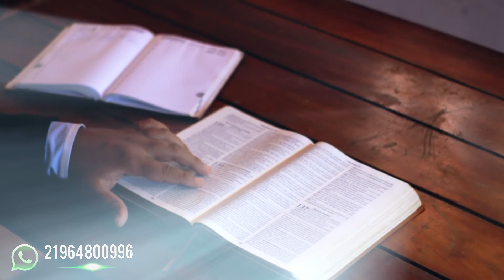Versículo do DIA Salmos 119:105 - 08/03/2021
Salmos 119:105 - 08/03/2021
"Lâmpada para os meus pés é a tua palavra e, luz para os meus caminhos."
Palavra chave: Lâmpada para os meus pés
Fundo:
Fundo Musical Para Orar Pregação Oração | Caminho No Deserto Soraya Moraes | Piano Instrumental